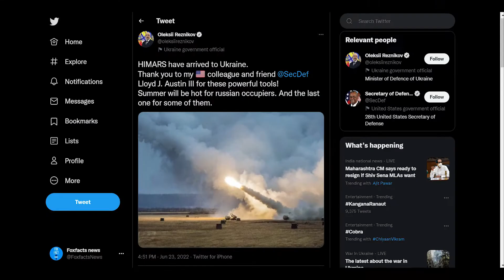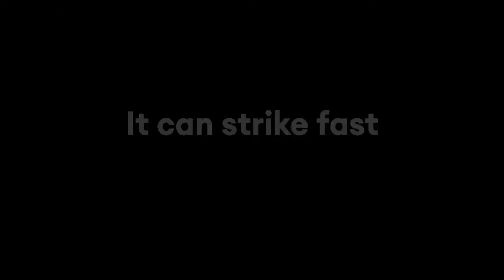UKRAINE WIN THE WAR?? | HIMARS | US SUPPORT | FFN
In this video, we are going check about Missile HIMARS and whether Ukraine received that rocket or not. LIKE | COMMENT | SHARE.